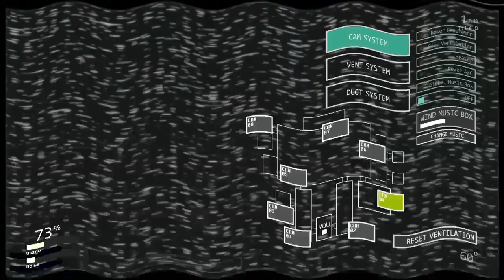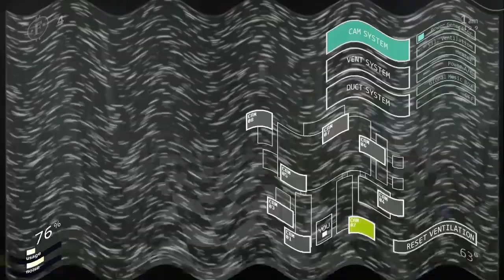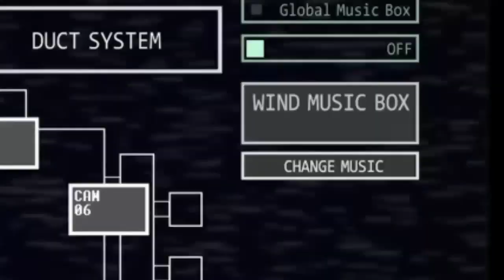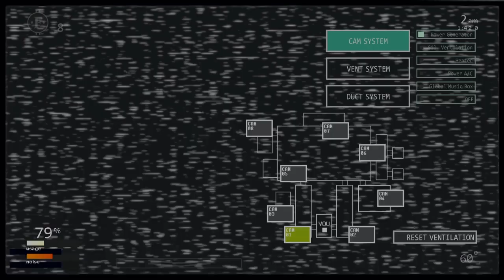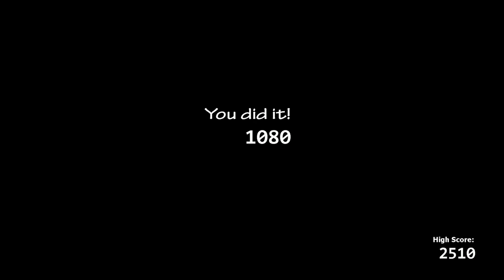Επίθεσ των Αρκουδων! | FNAF UCN #5 (Ultimate custom night)